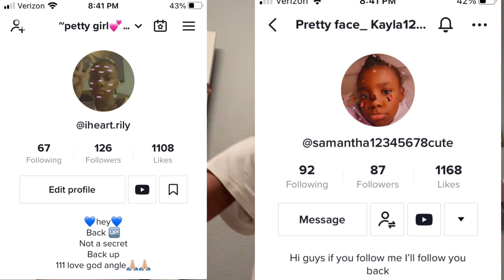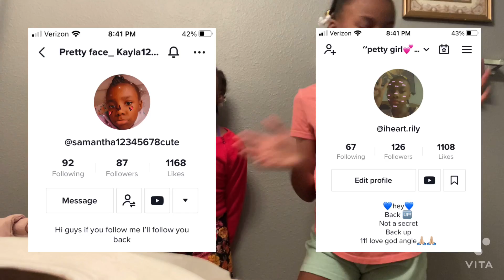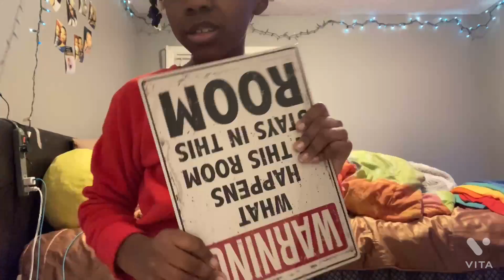￼ Night routine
Enjoy and follow are tiktoks